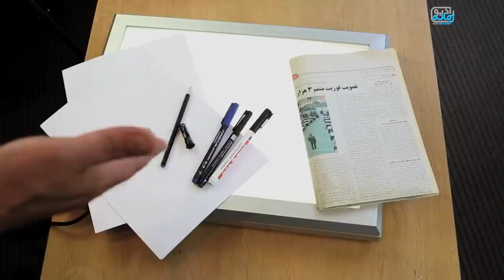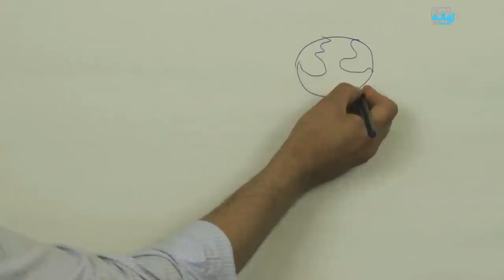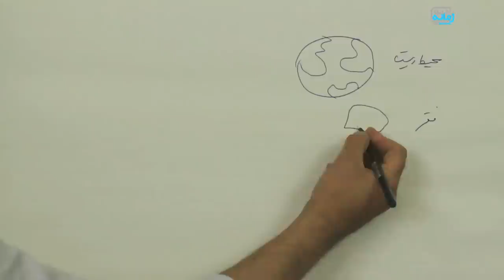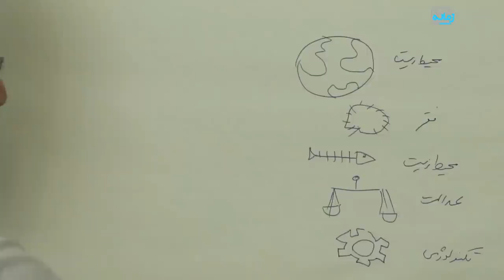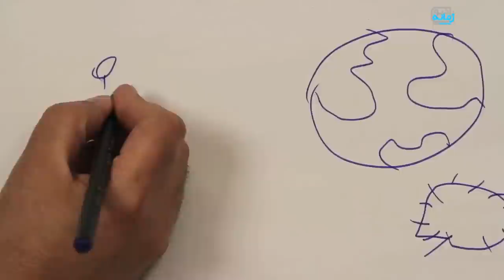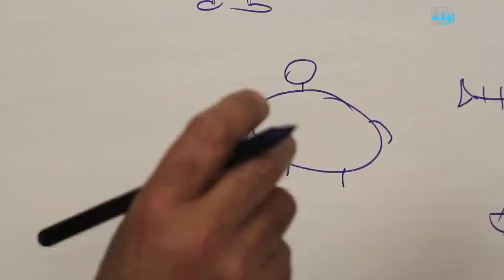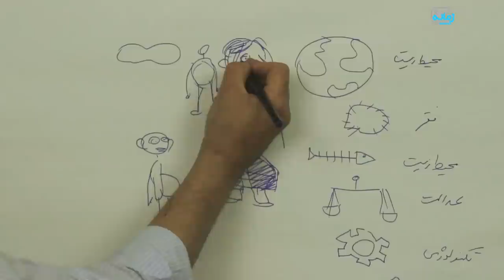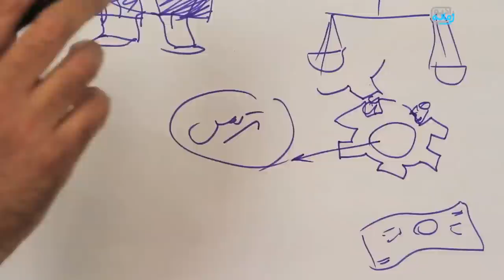/ آموزش کارتون بخش دوم Caroon2